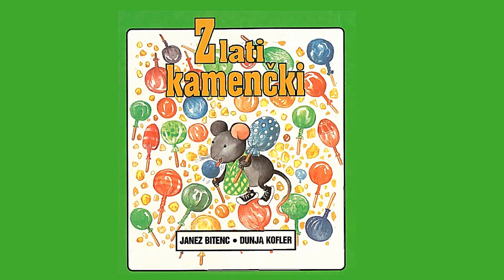Zlati kamenčki – Janez Bitenc